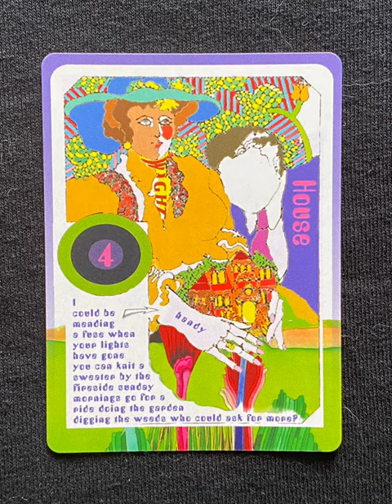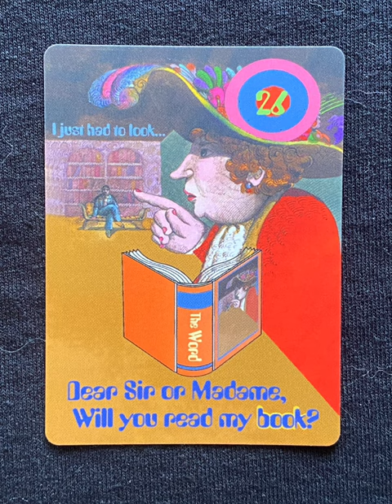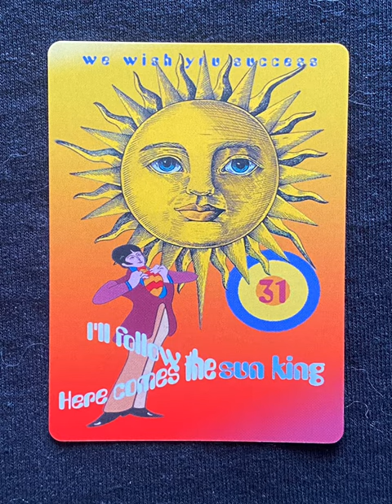The Beatles - a lenormand deck flip thru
The Beatles - a Lenormand deck flip thru, by Welkin Tarot.
The Beatles flip through

Tarot Teasers